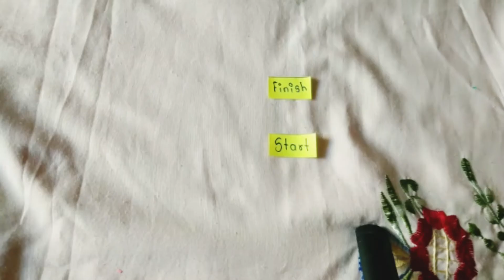Easy game for kids ll Hand made game with origami paper ll lock down idea